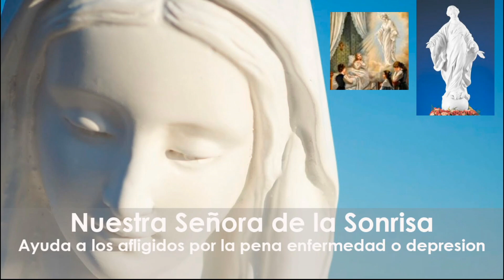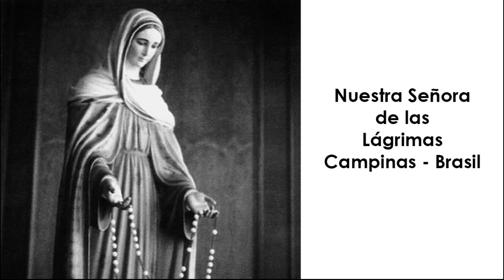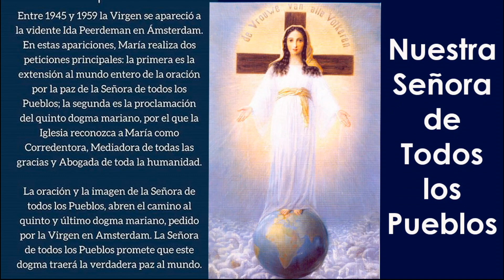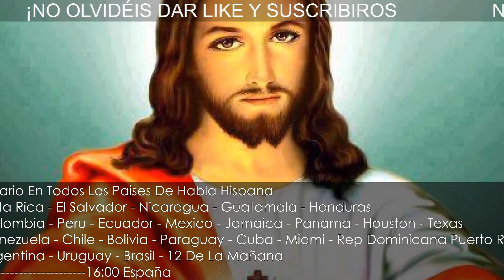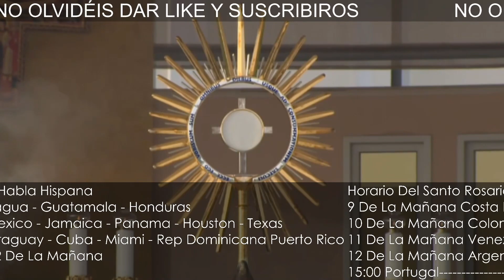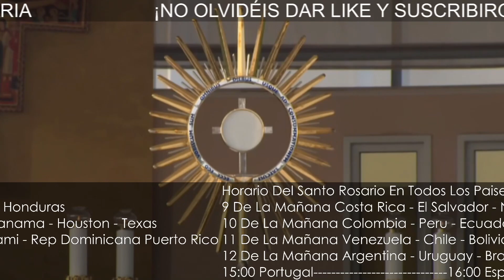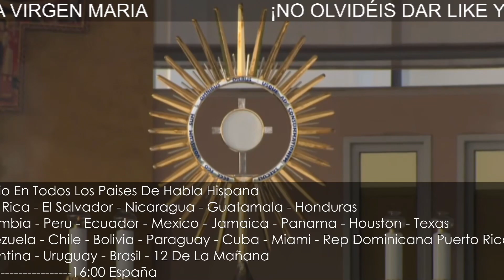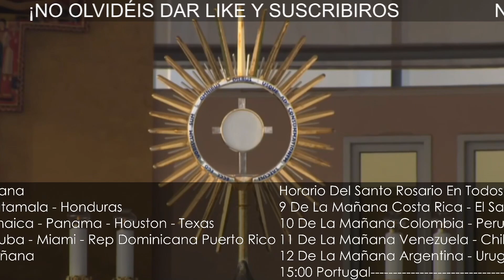🔵 Santo Rosario día 26 de Octubre de 2023 | 🌹 Misterios Luminosos Rosario de las 4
8 AM: COSTA RICA, EL SALVADOR, NICARAGUA, GUATEMALA, HONDURAS
9 AM: COLOMBIA, PERÚ, ECUADOR, MÉXICO, JAMAICA, PANAMÁ
10 AM: VENEZUELA, CHILE, BOLIVIA, CUBA, HAITÍ, MIAMI, REP DOMINICANA, PUERTO RICO, NEW YORK, Washington, BOSTON, ATLANTA, Massachusetts, Georgia, CANADÁ, Carolina del Norte - Sur, Indianápolis, Philadelphia.
11 AM: ARGENTINA, URUGUAY, BRASIL
4 PM: ESPAÑA